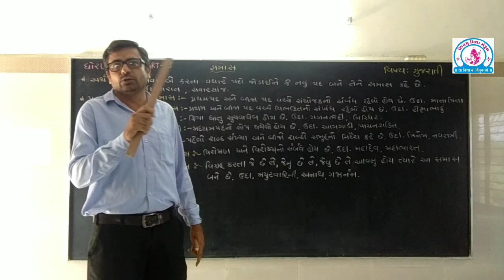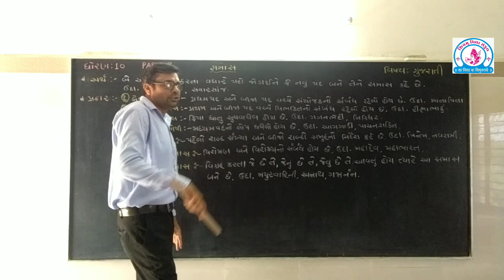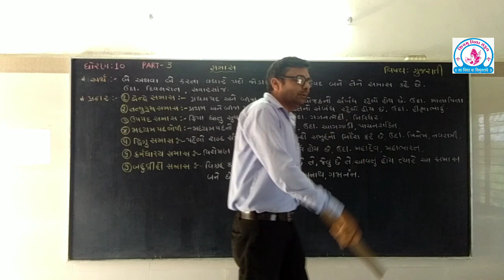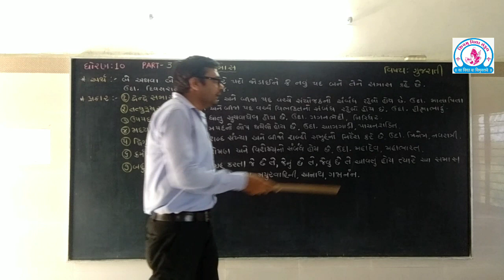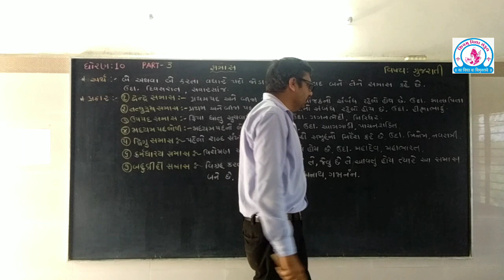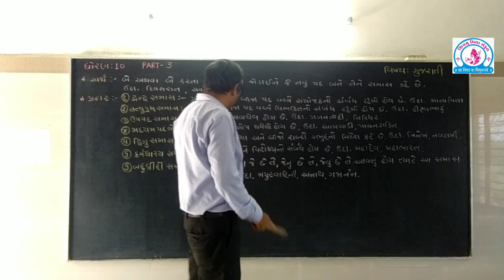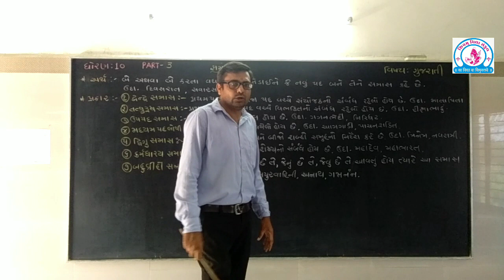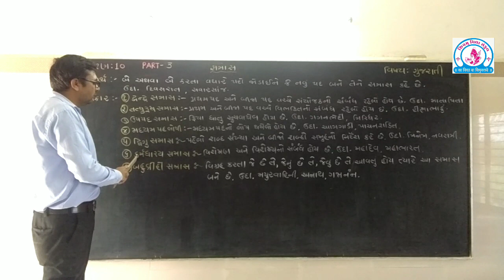શિવમ વિદ્યા સંકુલ ચિતલ ધોરણ :- 10, વિષય :- ગુજરાતી વ્યાકરણ સમાસ અને તેના પ્રકાર